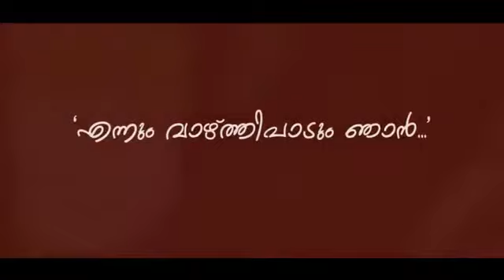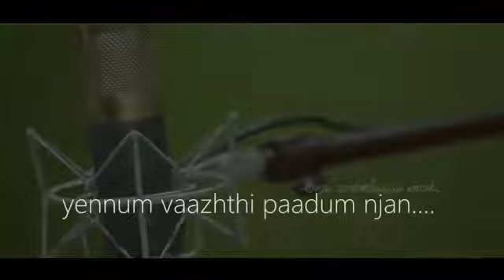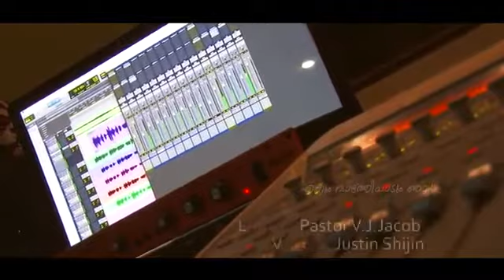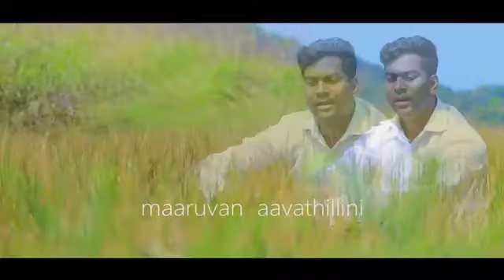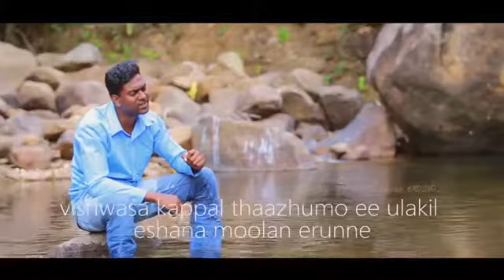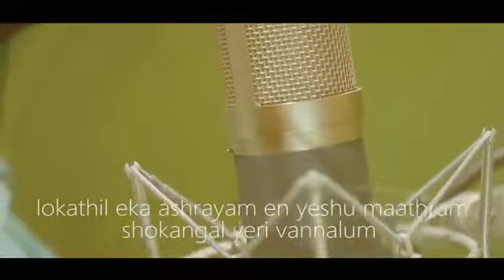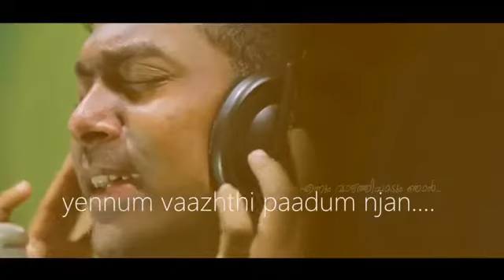Malayalam christian song-Lokathil eeka aasrayam -Justin Shijin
MALAYALAM CHRISTIAN SONGS (M4MANNA)

Lokathil ekayasrayam christian devotional song ...

Voacl : Justin Shijin
Lyrics : Pr VJ Jacob
Programming : Varghese Babu
Flute : Jijin Raj
Guitar : Junu Sachin
Visuals : Jose and Justin Shibin
Editing : Vishak Tony Vzak
Studio : Crystal Waves
Great is the Lord in Zion. He is exalted over all the nations them praise your great and awesome name he is holy. The king is mighty , he loves justice.

Malayalam christian songs(M4manna)is an online mission to spread the Gospel of Jesus. M4manna currently active on Youtube and Facebook. In the future, more Christian music and other inspirational videos will be uploaded. Please keep this channel in your Prayers. May God Bless You! Amen!

*WE RECOMMEND ALL THE USERS OF M4MANNA TO BUY THE ALBUMS OF SONGS RATHER THAN DOWNLOADING IT FROM OUR CHANNEL, THIS IS BECAUSE WE RESPECT AND GIVE ALL THE CREDIT TO THE CREATORS/PRODUCERS/EDITORS/SINGERS OF THE SONGS.THE SONGS ARE UPLOADED ON THE BASIS OF GOSPEL WORK AND PROMOTION, NOT DISTRIBUTION. PLEASE DO NOT DOWNLOAD FROM YOUTUBE, PLEASE PURCHASE THE RELEVANT ABLUMS/SONGS. *